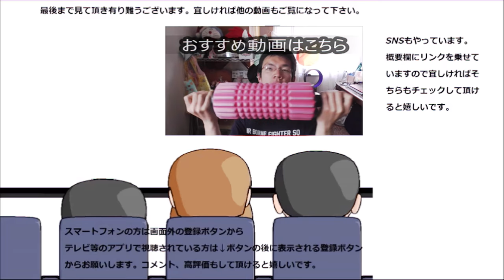ファミリーマート×ライザップ マンゴープリンを食べてみた……って、前にも食べた？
ファミリーマート×ライザップ　マンゴープリンを食べてみました……って、前にも食べてた～忘れてた！！
贈り物は此方まで↓
〒153-0042